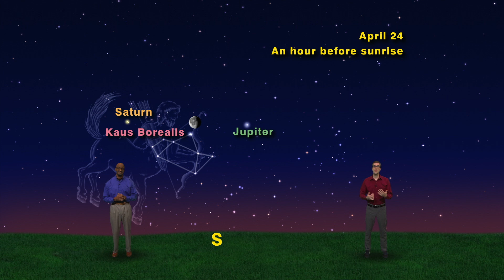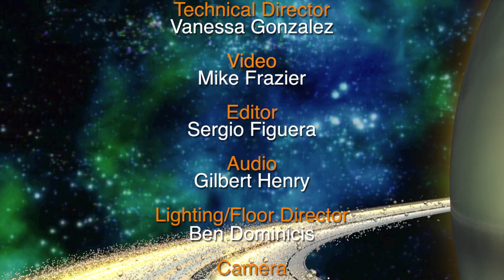Lunar Leapfrog with Jupiter and Saturn | April 15-21 | Star Gazers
Star Gazers #19-15 5 Minute April 15-21, 2019 “Lunar Leapfrog with Jupiter and Saturn”